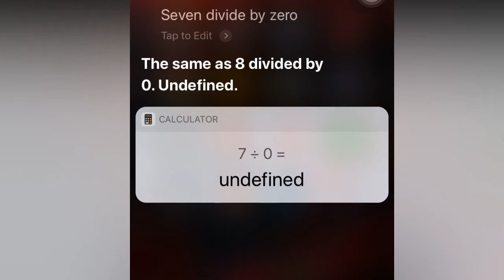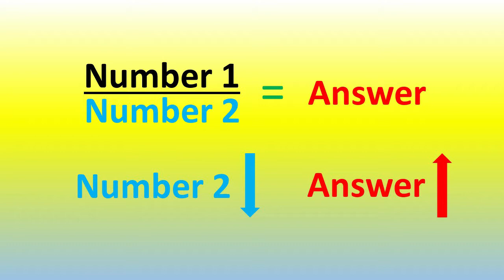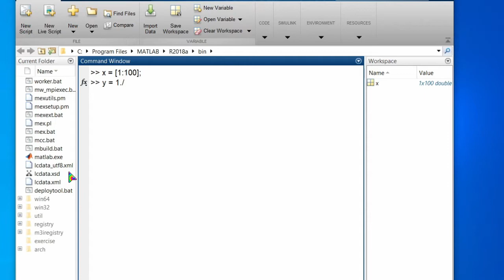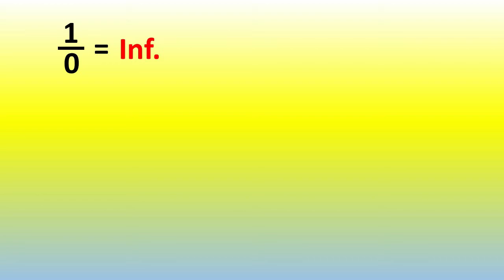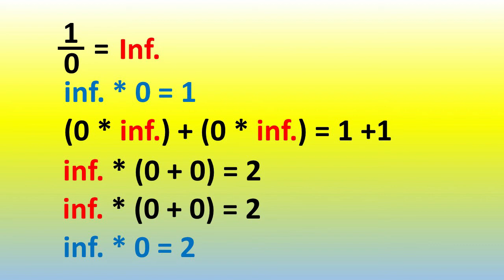Can divide by zero ??? බින්දුවෙන් බෙදන්න පුලුවන්ද??? Infinity or Not - Sinhala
Can divide by zero ? Infinity or Undefined...
Why can not divide by zero ?
zero division error.